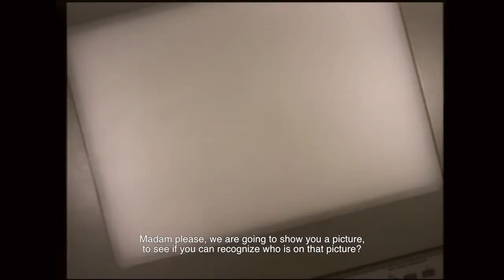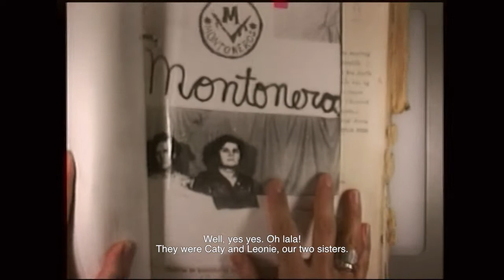YVONNE Trailer Eng subtitles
Yvonne TRAILER directed by Marina Rubino
A collective jigsaw about Yvonne Pierron’s life, a French religious who has survived the Second World War as the civic-military dictatorship in Argentina among others revolutionary fights. Yvonne with a tireless struggle, she was not just a witness but a participant in the popular movements across Latin America over the last 60 years.